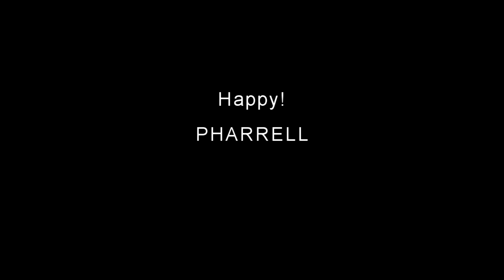Pharrell Williams – Happy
Participação da Banda Municipal de Música José Evangelista no projeto "A Banda Em Seu Bairro" na Praça de Eventos no Centro em Várzea da Palma - MG, realizada no dia 17/11/2022.